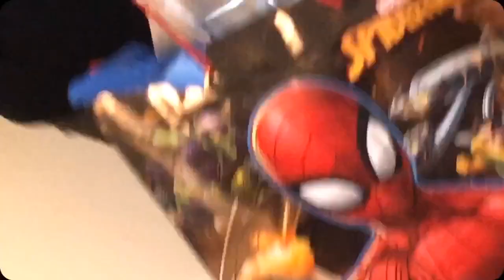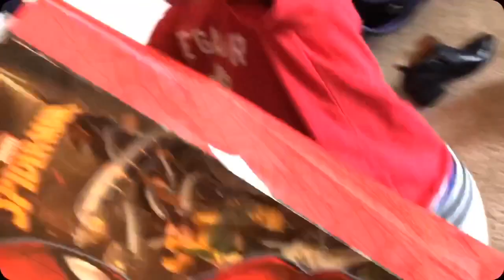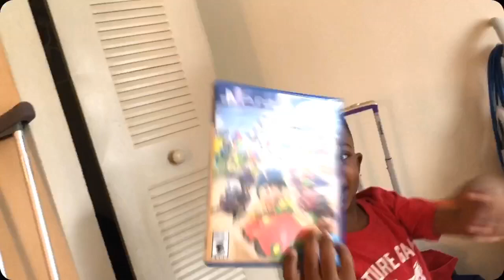Celebrating My Godson Birthday *Prank*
Celebrating my godson’s 5th birthday and surprising him with a few of his favorite things! But you know sometimes kids say the darnest thing, so let’s see what his reaction is to this prank I’m pulling on him!